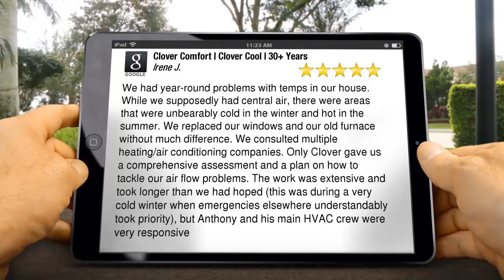Clover Comfort Sleepy Hollow | Residential Heating Westchester, | Terrific 5 Star Review by IJ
Clover Comfort
Sleepy Hollow
5 Star review
5 Star Review

I highly recommend this company.  They showed on time. Quickly diagnosed the problem and replaced the pilot flame part. Would definitely use them again.

Clover Comfort
225 North Broadway
Sleepy Hollow NY
10591

We had year-round problems with temps in our house. While we supposedly had central air, there were areas that were unbearably cold in the winter and hot in the summer. We replaced our windows and our old furnace without much difference. We consulted multiple heating/air conditioning companies. Only Clover gave us a comprehensive assessment and a plan on how to tackle our air flow problems. The work was extensive and took longer than we had hoped (this was during a very cold winter when emergencies elsewhere understandably took priority), but Anthony and his main HVAC crew were very responsive and most importantly, the solution worked. This would have been an awful winter without Clover.